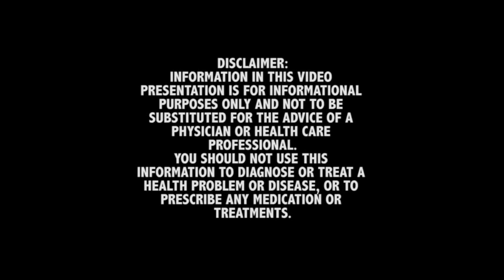Ask The Doc | Is 1300 of test too high on transdermal TRT & is IGF-1 safe to use?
This week on As The Doc...

1.
0.58  A 63 Years old man has started transdermal TRT a few weeks ago and his latest test showed a testosterone level of 1300.  His doctor told him its was too high so he asks Dr Rand his opinion about it.

2.
9.35  Does IGH-1 cause cancer or is it safe to use?